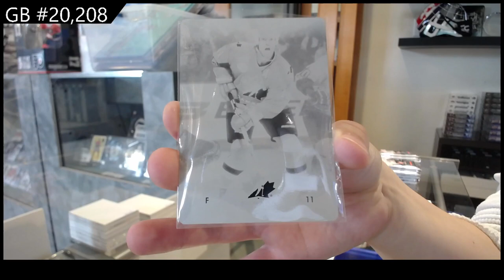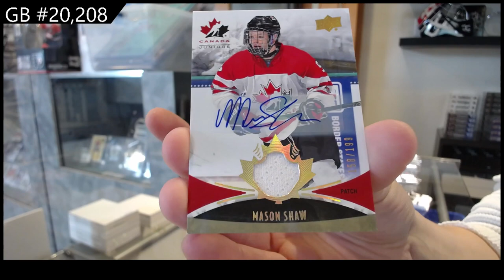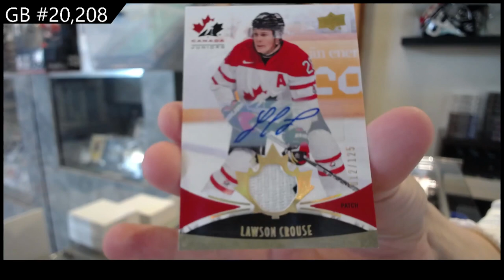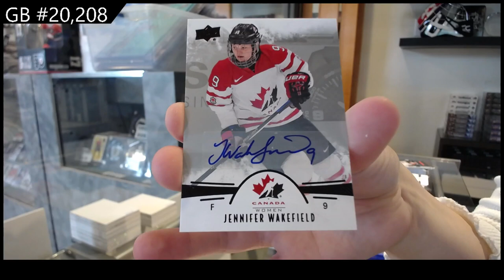2016 Upper Deck Team Canada World Juniors Hockey 2 Box Break - C&C GB #20,208